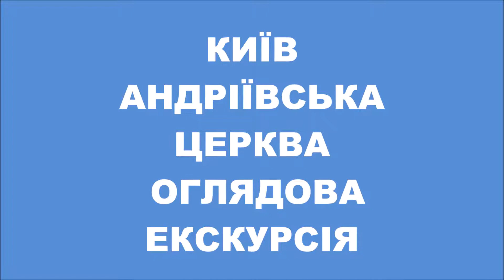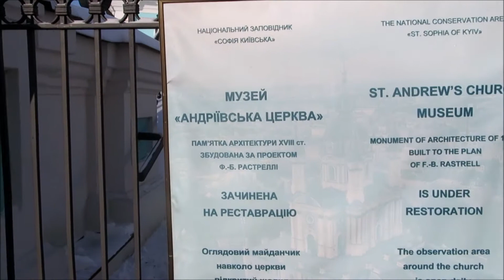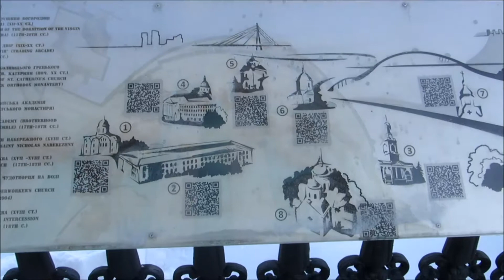КИЇВ АНДРІЇВСЬКА ЦЕРКВА. ОГЛЯДОВА ЕКСКУРСІЯ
Андрі́ївська це́рква — православна церква на честь Св. Андрія у стилі українського бароко, пам'ятка архітектури та монументального живопису XVIII ст. світового значення у Києві, споруджена за проектом видатного архітектора Бартоломео Растреллі. Входить до складу Національного заповідника «Софія Київська».  Андріївська церква розташована на крутому правому березі Дніпра, на Андріївській горі, східніше Старокиївської гори, над Подолом. Вниз від неї йде Андріївський узвіз, який з'єднує верхнє місто з нижнім.